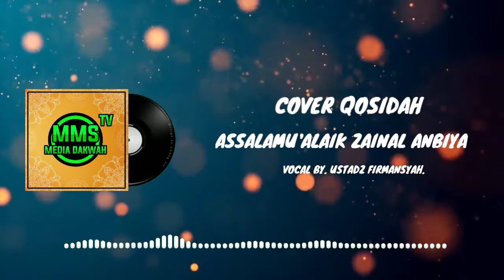NEW COVER QOSIDAH "ASSALAMU'ALAIK ZAINAL ANBIYA" ( HD AUDIO)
Informasi Penjadwalan Live Streaming, Cover Sholawat, Photography, Video Shooting
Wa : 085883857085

Terima kasih kepada kalian yang sudah sempet tonton video kami semoga bermanfaat.